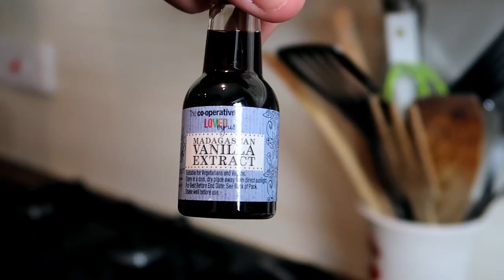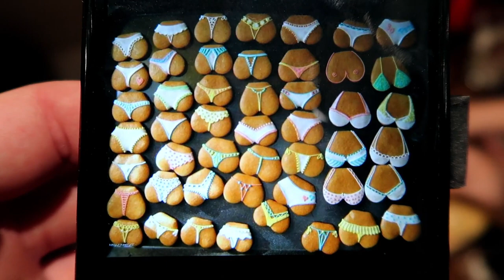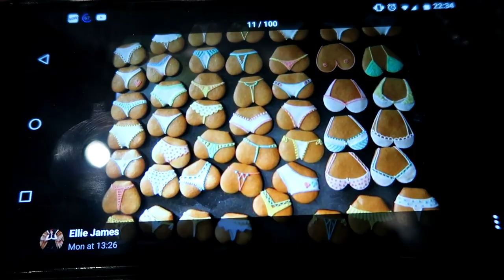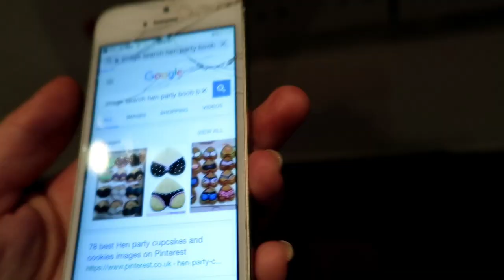🍪 HOW TO MAKE *ADULT* HEN PARTY COOKIES 😉